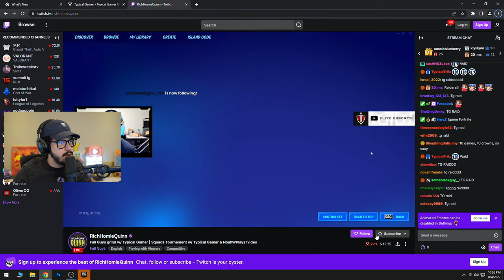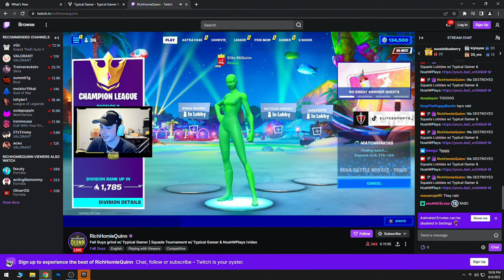10 FORTNITE CROWN WINS IN 1 STREAM! (Challenge)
New Fortnite Chapter 3, Season 3 crown win challenge live stream!